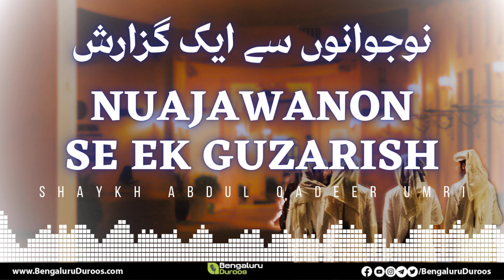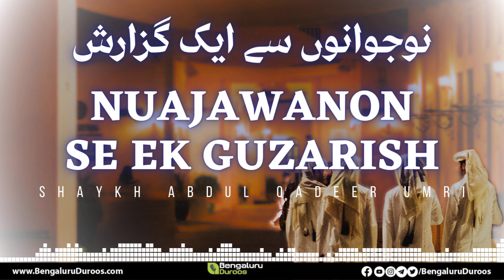Naujawanon Se Ek Guzarish | Shaykh Abdul Qadeer Umri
This clip is taken from the Lecture:
Isteqamat Ki Ahmiyat (Part 1)

٠٠٠٠٠٠٠٠٠٠٠٠٠٠٠٠٠٠٠٠٠٠٠٠٠٠٠٠٠٠٠٠٠٠٠٠٠٠٠٠